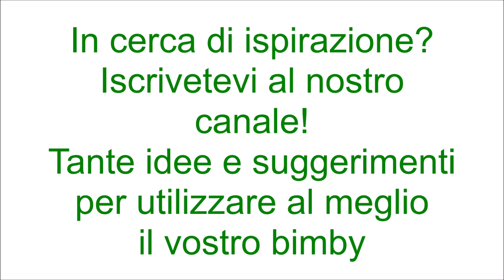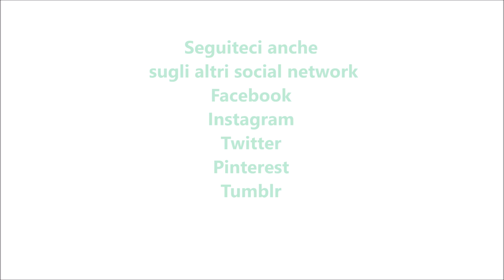Salsa agrodolce piccante per bimby TM6 TM5 TM31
Ingredienti:
1 spicchio d'aglio senz'anima
70 g di aceto di mele
15 g di fecola di patate
5 g di sale
2 peperoncini rossi piccanti privati dei semi
140 g di zucchero semolato
210 g d'acqua